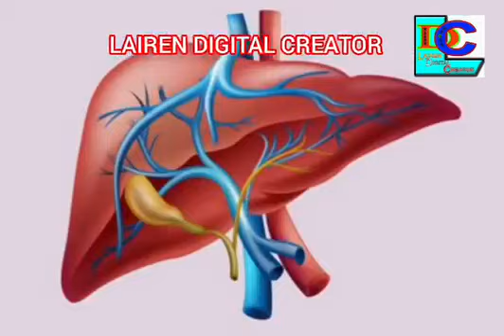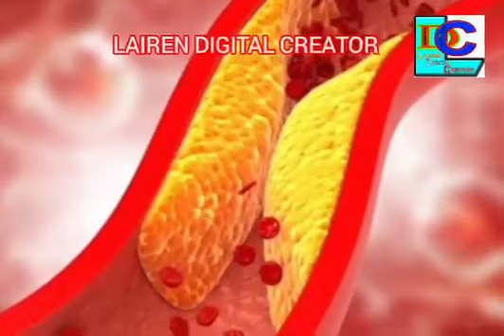TORBOT sidi Sida Hidak Oiramle 💪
Joine toubiyu chanbiduna